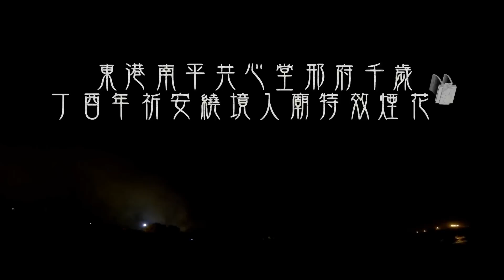東港南平共心堂邢府千歲丁酉年謁祖回駕祈安繞境入廟特效煙花秀~2017-03-19-NO.035